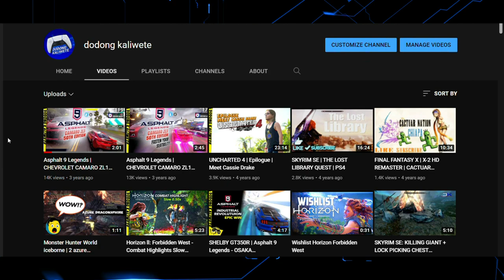Rene Requiestas memes (FREE!! Download Link in the Description NON-COPYRIGHT)